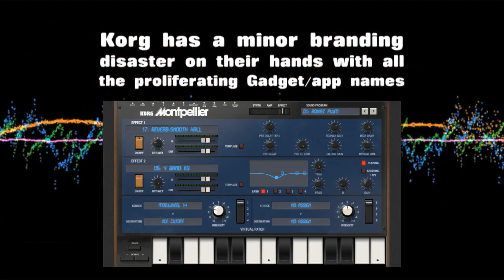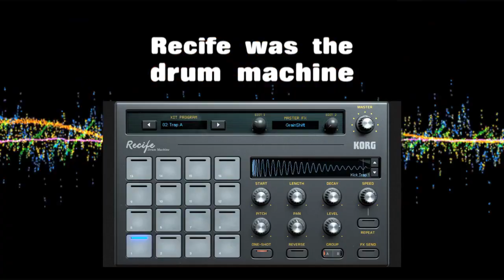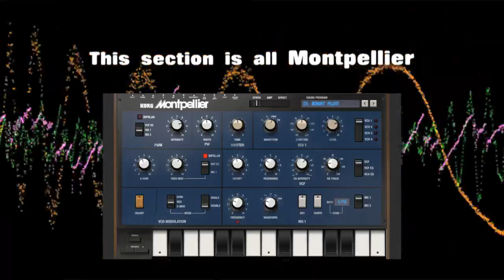Korg iMono/Poly & ODYSSEi Korg Gadget jam by Roikat "Freeze Fried"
A song made with the Korg iMono/Poly and ODYSSEi iOS apps in the form of the Montpellier and Lexington gadgets inside the Korg Gadget iOS app, which emulate the Korg Mono/Poly and ARP Odyssey vintage analog synthesizers. Korg Gadget Recife was the drum machine. Oscilloscope visualizations made with K machine iOS app.

100 Free Wavetables for Expert Sleepers Disting mk4 and EX

1000 Wavetables for Expert Sleepers Disting mk4 and EX

Expert Sleepers Disting mk4 and EX Wavetables Bank 12 (100 Wavetables)